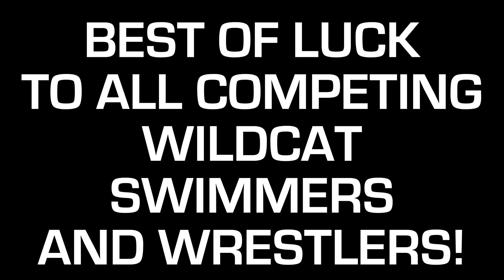Friday Funday S2E3 - Winter Spirit Week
To help you shake off some winter weariness and get hyped for next Friday's Hollywood-themed Turnabout Dance, we're kicking off a Winter Spirit Week starting Tuesday. Find out what to wear on which days on today's installment of Friday Funday!

Bonus: Be sure to stick around afterward for two pieces of (Broadcast Production) student-produced content looking back at the Boys Swimming and Wrestling seasons!